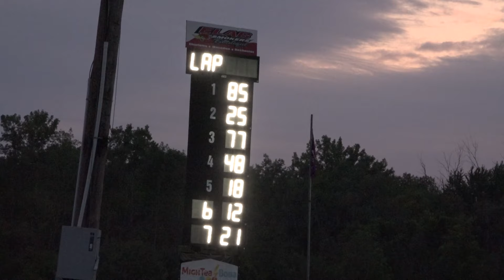Doug on why scoring pylons in racing are a must Aug 3 2024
Doug explains why he believes scoring pylons are a must in every form of racing. Yes, apps and video screens help but when the racing is going on there is no better or quicker way to see who is leading.